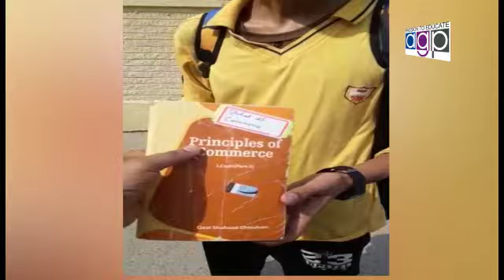Rizwan Gundapur Advocate Worker PMLN D.Ismail khan .Nizam tv